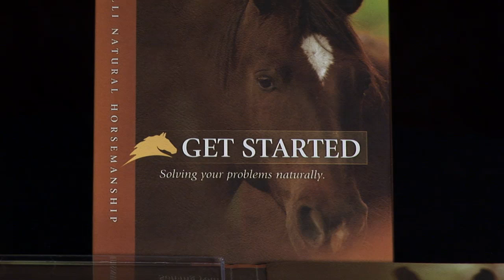Interview with Pat Parelli Natural Horseman - Get Started Part 2 (2 of 4)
Pat Parelli discusses the history of Parelli Natural Horsemanship and introduces his new educational DVD, Get Started, with 5-Star Parelli Professional Neil Pye. The "Get Started" DVD focuses on Pats philosophies and the first 3 primary games of his world famous Seven Games and how they apply to solving everyday problems.
Life is better when your horse is acting like a partner. Learn how to become your horse’s trusted leader with the Parelli Method.